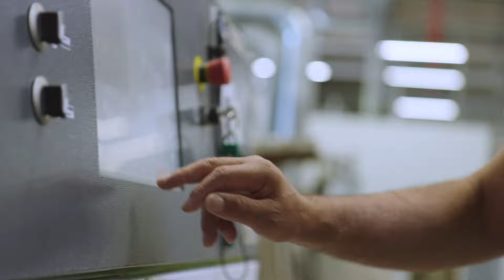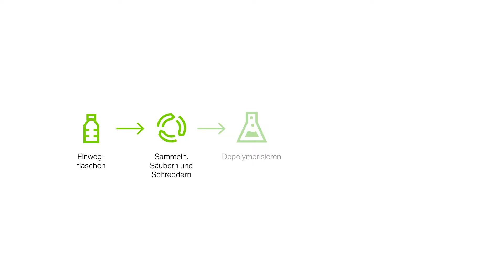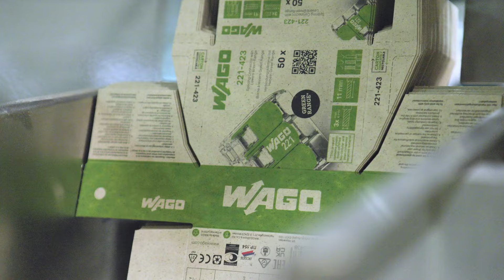Verbinde heute mit morgen - WAGO Verbindungsklemme mit Hebeln Green Range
Nichts ist zu klein, um einen positiven Beitrag für unsere Umwelt zu leisten. Daher haben wir eines unserer bekanntesten Produkte – die Verbindungsklemme der Serie 221 – überarbeitet. Dabei rausgekommen ist die WAGO Verbindungsklemme mit Hebeln Green Range. Sie besteht anteilig aus recycelten und biobasierten Reststoffen aus Industrie und Haushalten. Im Video nehmen wir euch für einen Blick hinter die Kulissen mit in die Produktion der Green Range Serie 221.